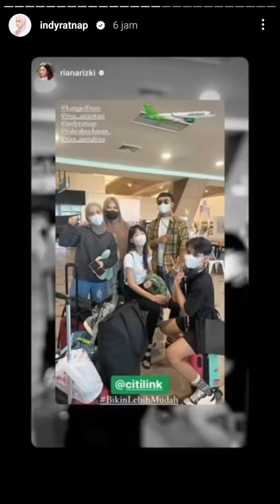Jurnalrisa terbang ke Medan!